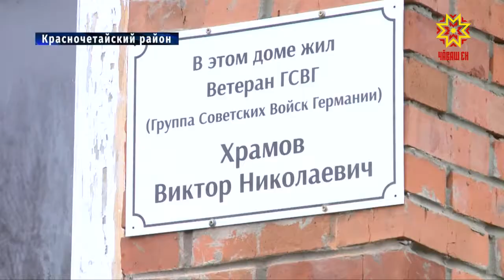В деревне Мижеркасы Красночетайского района установили мемориальную доску.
Увековечить память Виктора Храмова — инициатива его сослуживцев, членов республиканской ассоциации.